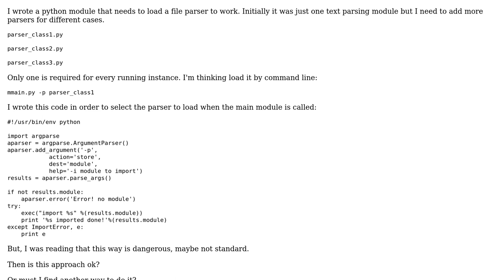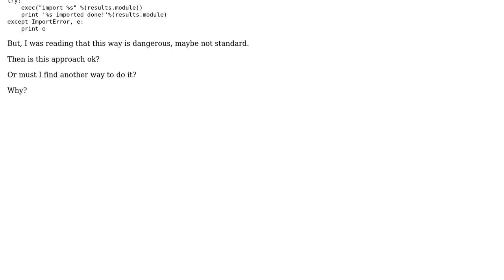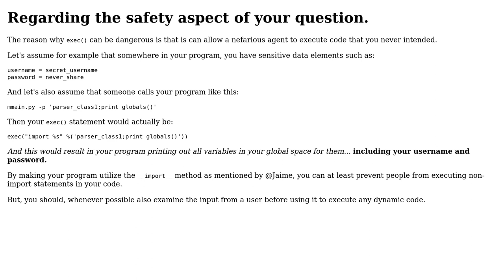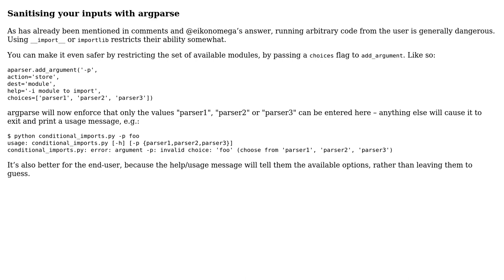Code Review: Load modules conditionally Python (2 Solutions!!)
Code Review: Load modules conditionally Python

With thanks & praise to God, and with thanks to the many people who have made this project possible! | Content (except music & images) licensed under CC BY-SA | Music | Images & others | With thanks to user eikonomega user chespinoza user alexwlchan user 200_success and the Stack Exchange Network Trademarks are property of their respective owners. You are responsible for your own actions.